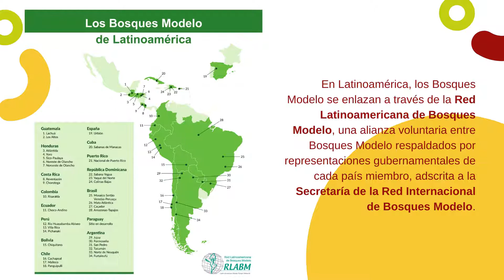Propuesta de Bosque Modelo Abancay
Los 𝓑𝓸𝓼𝓺𝓾𝓮𝓼 𝓜𝓸𝓭𝓮𝓵𝓸 no son un territorio en sí mismos, sino son “procesos sociales, inclusivos y participativos que buscan el desarrollo sostenible de un territorio y, por eso, contribuyen a alcanzar objetivos globales de reducción de pobreza, cambio climático, lucha contra la desertificación y otras metas del desarrollo sostenible”. Por ello, que desde CEDES y Helvetas Perú, en el marco del Programa Bosques Andinos, venimos impulsando la creación del 𝓑𝓸𝓼𝓺𝓾𝓮 𝓜𝓸𝓭𝓮𝓵𝓸 𝓐𝓹𝓾𝓻í𝓶𝓪𝓬. ☘ Entérate el porqué y lo que se espera